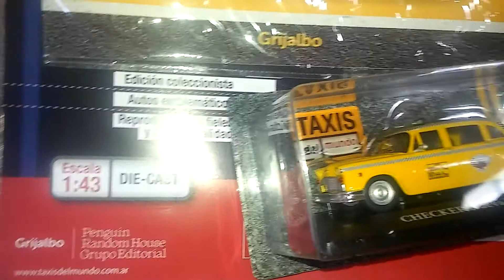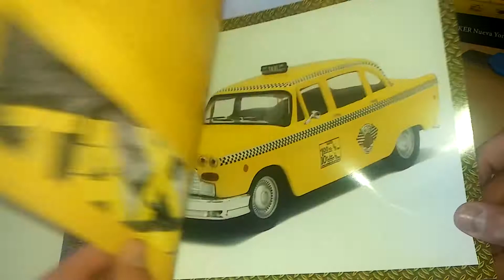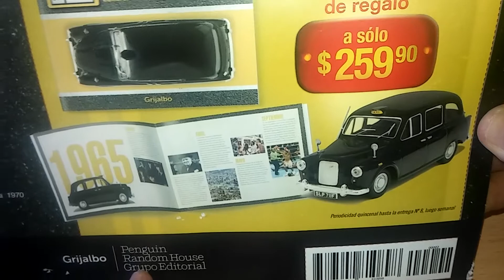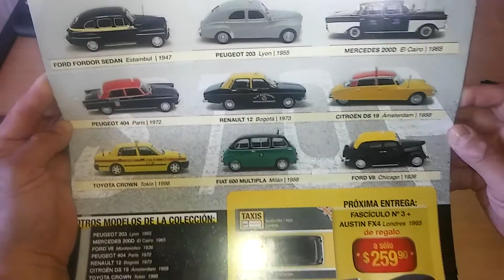CHECKER Nueva York 1980 (Taxis del Mundo)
Coleccion de Taxis del mundo de Grijalbo . Escala 1:43 Die Cast